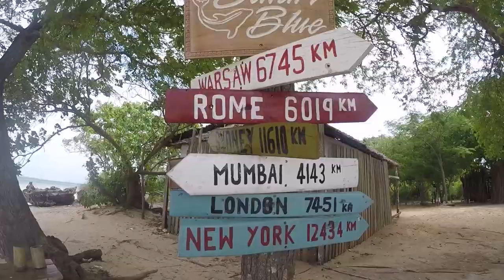Lylia at zanzibar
Lylia Vidéo faite avec des téléphones et une gopro lors du festival SAUTI ZA BUSARA à zanzibar.
 ce n'est pas un clip mais une vidéo pour le plaisir monter sur un titre du patrimoine algérien